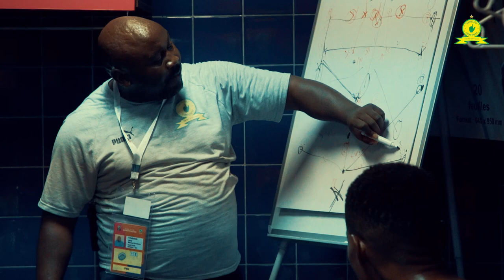Mamelodi Sundowns CAF Women's Champions League Reactions | Ladies Open Title Defence With Win! 👆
Hear from our ladies who reacted to securing their opening win in the in CAFWCL group phase! 👆